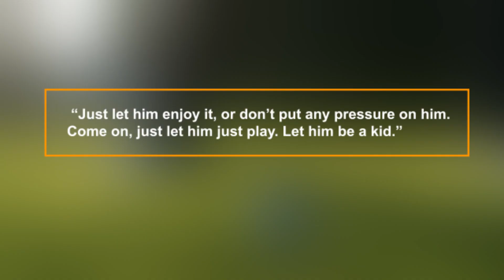"You'll never be my friend" Tiger Woods emotional statement surprised his son Charlie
In today's Facility Swingers video we are going to be looking at "You'll never be my friend" Tiger Woods emotional statement surprised his son Charlie